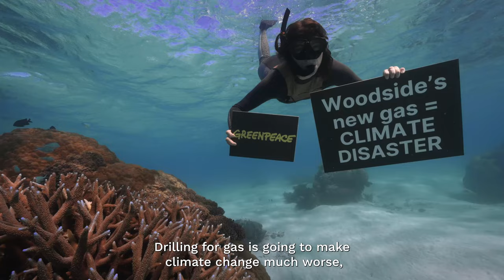Have you head of Australia's next big fossil fuel fight?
Woodside’s Burrup Hub is the most polluting project currently proposed in Australia, and includes two of Australia's largest untapped gas reserves - known as Scarborough and Browse.

Scarborough is located near important whale migration areas that run past World Heritage-listed Ningaloo Reef.

If the Browse extension is allowed to go ahead, it would see up to 50 gas wells drilled at Scott Reef in Western Australia - Australia’s largest stand-alone offshore coral reef. Putting the rare pygmy blue whale and other incredible biodiversity at risk. 🐳🪸🐠